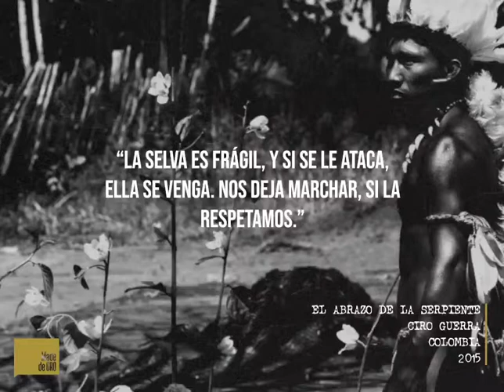EL ABRAZO DE LA SERPIENTE - Ciro Guerra (Feliz Día de la Tierra)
🇨🇴 l "𝚃𝚑𝚎 𝚓𝚞𝚗𝚐𝚕𝚎 𝚒𝚜 𝚏𝚛𝚊𝚐𝚒𝚕𝚎, 𝚊𝚗𝚍 𝚒𝚏 𝚒𝚝 𝚒𝚜 𝚊𝚝𝚝𝚊𝚌𝚔𝚎𝚍, 𝚜𝚑𝚎 𝚝𝚊𝚔𝚎𝚜 𝚛𝚎𝚟𝚎𝚗𝚐𝚎. 𝙸𝚏 𝚠𝚎 𝚛𝚎𝚜𝚙𝚎𝚌𝚝 𝚒𝚝, 𝚝𝚑𝚎 𝚓𝚞𝚗𝚐𝚕𝚎 𝚕𝚎𝚝 𝚞𝚜 𝚐𝚘."

🌎 ¡𝙵𝚎𝚕𝚒𝚣 𝚍í𝚊 𝚍𝚎 𝚕𝚊 𝚃𝚒𝚎𝚛𝚛𝚊!